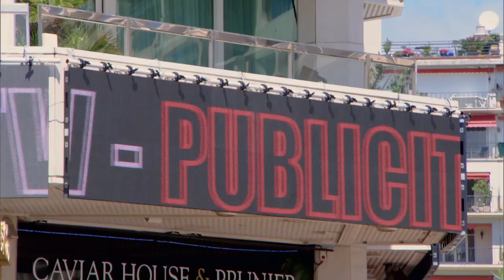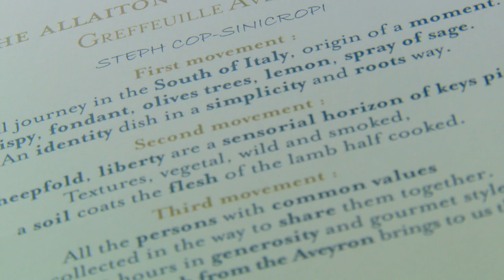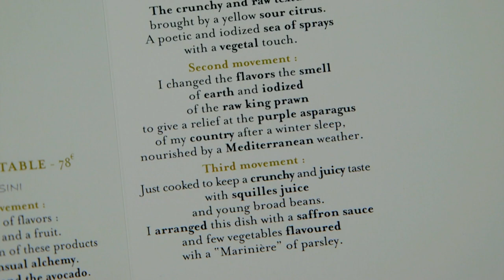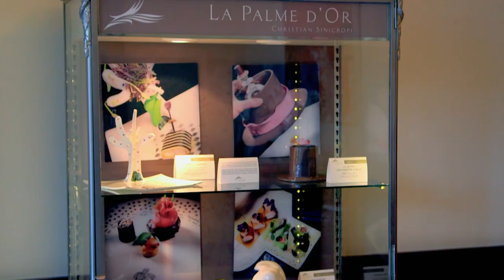Feeding The Stars of Cannes at La Palme d'Or | World's Best Restaurants | Our Taste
La Palme d'Or in Cannes serves Michelin Star quality food in a stunning location - perfect for the celebrity filmmakers attending the prestigious Festival de Cannes.

The World's Best Restaurants opens the doors on the most remarkable and exclusive establishments on the planet. Featuring three world famous restaurants per episode, the series explores every aspect of this luxurious world. Each restaurant featured is full of glamour and decadence, as well as compelling back stories concealed within its kitchens. The incredible food is created by a cast of devoted restaurateurs and passionate chefs who dedicate their lives to the pursuit of perfection, set against stunning backdrops. From a stunning underwater restaurant in the Maldives, an alfresco restaurant towering over Bangkok, exquisite New York City cuisine and three Michelin star restaurants in Spain and Las Vegas, to destination dining in the depths of rural England and Japan, the series travels the globe to find places where the food is outstanding, the service impeccable and the experience truly out of this world.

Episode Three Clip 1/3. This film was first broadcast: 2016